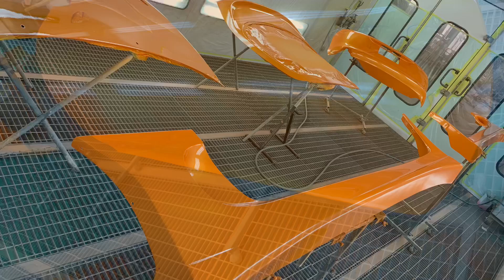BOMEX Supra wildspeed Toyota A80 painting spray gun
トヨタがスープラ復活を記念したイベント「Supra is back to Japan Fes」でお台場のMEGAWEBで展示された車両の物語です。